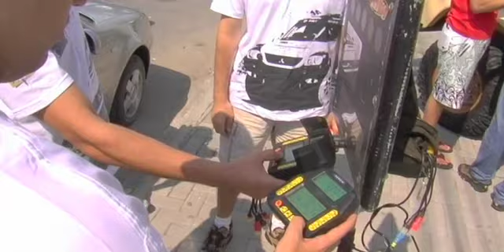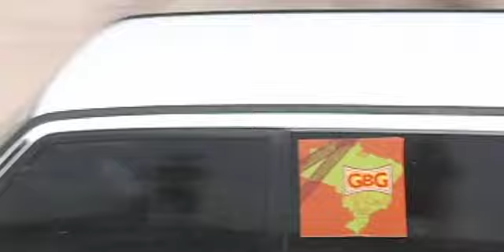Carioca Off Road NITEROI Part 1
Etapa 5 Campeonato carioca off road de rally regularidade 2008 ACELERA PRODUÇÕES
Cam: Rafael Elmaes Victor Zaiden Dvx100b
Apresentação: Fabiana Picorelli
Edição e Finalização: Leonardo Loesch Avid Media Composer